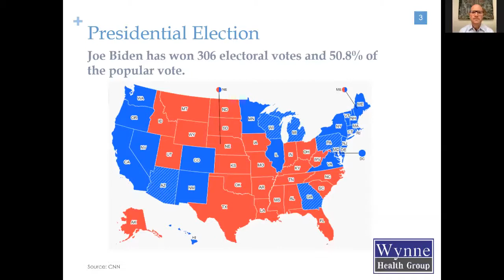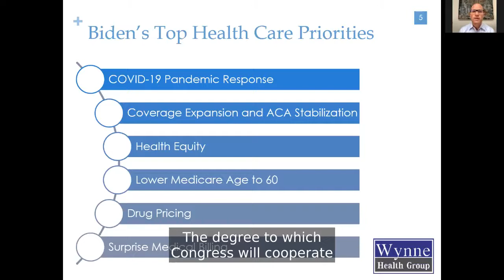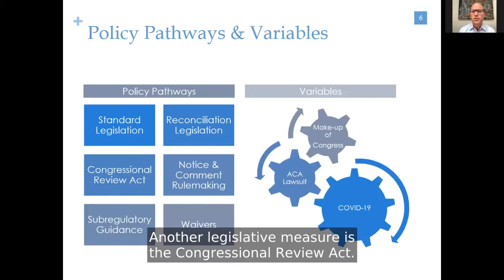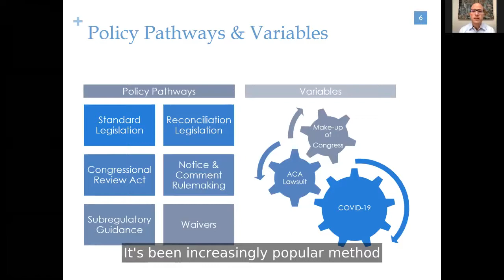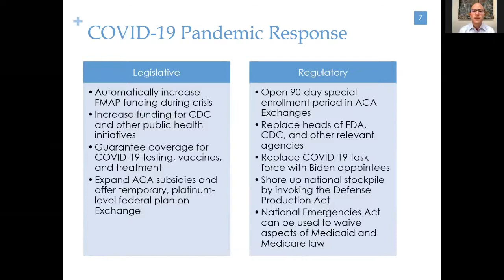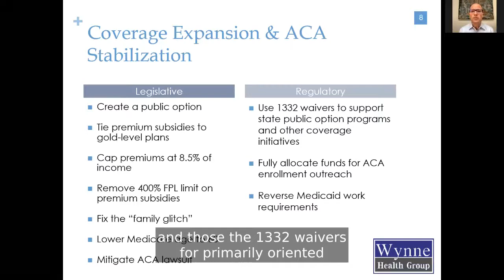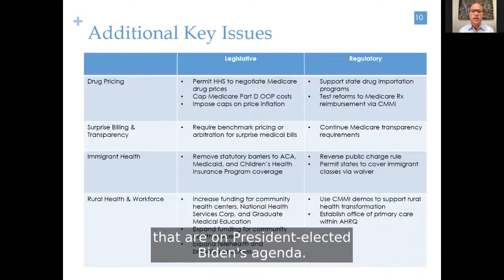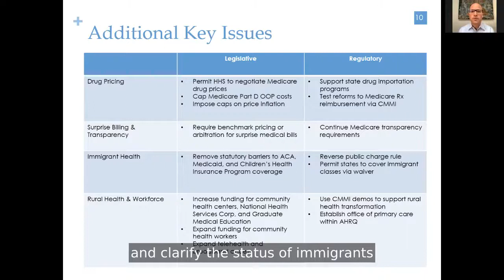Webinar – What’s Next for Health Care Policy Under a Biden Administration? (11/18/2020)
National health policy expert Billy Wynne, JD, shares his post-election analysis on what we might expect in federal health policy in 2021 — either through the executive branch or Congress. The discussion covers a range of topics, including health coverage, the COVID-19 pandemic, and health equity.